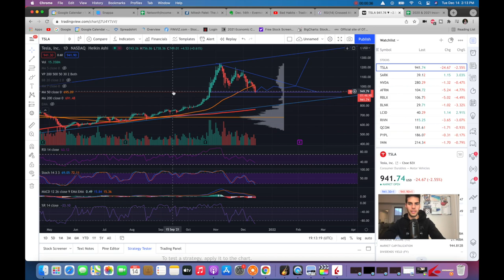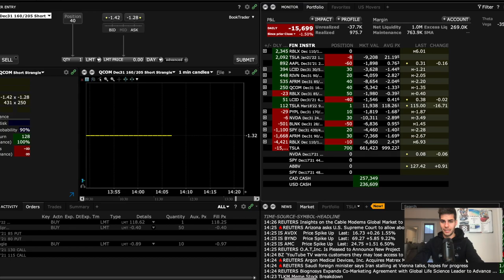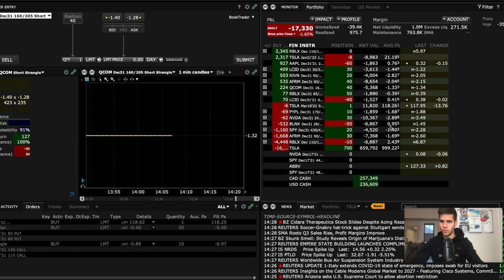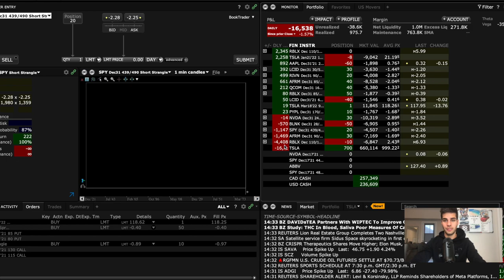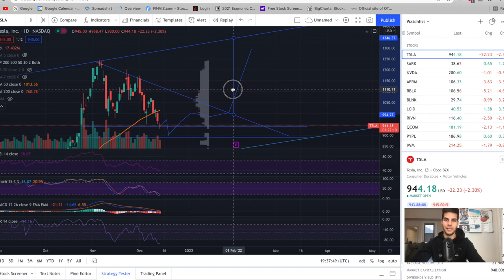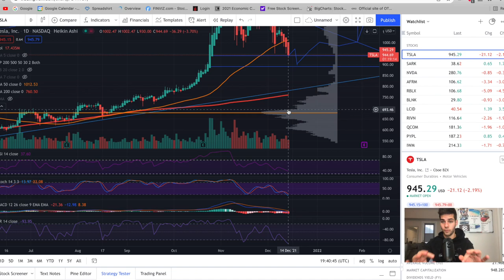Where TESLA is Heading Next!?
Wealth Building
Financial Freedom
Trading Stocks
Tesla Stock